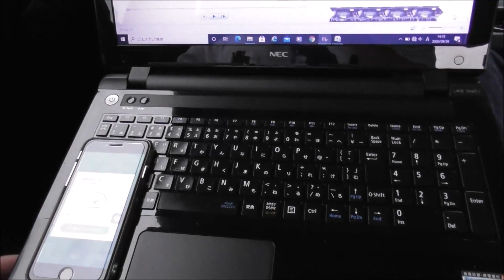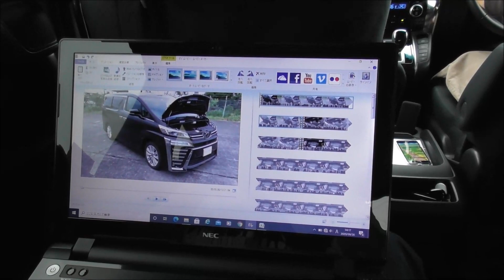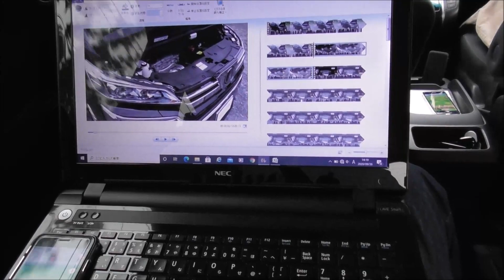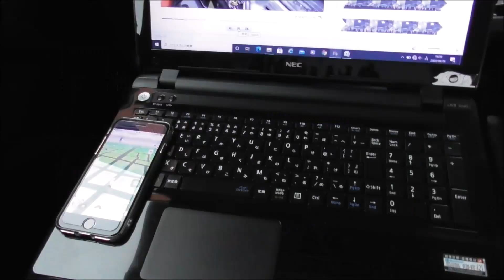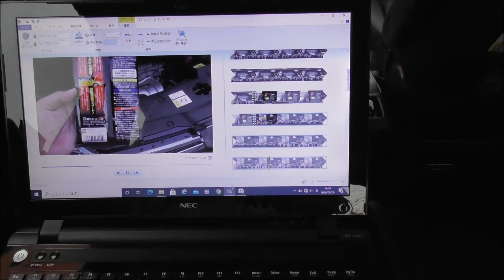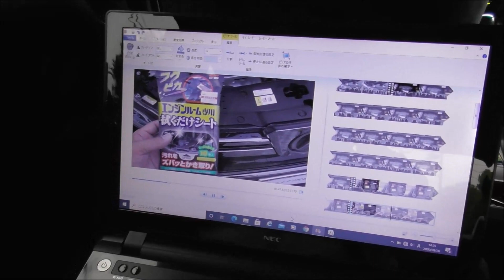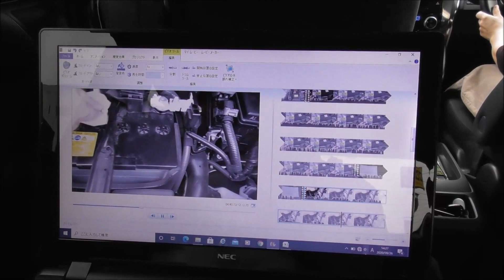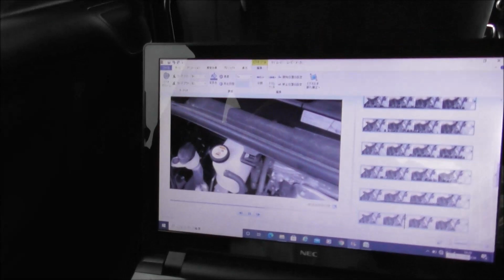ヴェルファイア 30後期 2.5Z セカンドシートでPCの操作をすると車酔いするのか！？実際後ろに座って幹線道で実験しました！！(VELLFIRE)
普段後ろに座る機会は少ないんですが妻の協力の元、セカンドシートで動画の編集をやってみました！昔は車酔いしやすかった人間がどうなるか？(VELLFIRE)

ヴェルファイア 30後期 2.5Z 新車購入して以来、エンジンルームがほったらかしだったので人生初のクリーニングをしました[8/23撮影](VELLFIRE)

ヴェルファイア 30後期 2.5Z 長距離ドライブと砂浜へ行った後の洗車の様子をお伝えします！！(VELLFIRE)

ヴェルファイア 30後期 2.5Z 長距離ドライブ時の燃費計と満タン方式の誤差と地方のガソリン価格をお伝えします！！(VELLFIRE)

ヴェルファイア 30後期 2.5Z 石川県の千里浜なぎさドライブウェイ(後編)から群馬に帰ります！！(VELLFIRE)

ヴェルファイア 30後期 2.5Z 石川県の千里浜なぎさドライブウェイ(中編)波打ち際はこんな感じです！！(VELLFIRE)

ヴェルファイア 30後期 2.5Z ランクルが大胆なハコ乗り？をする石川県の千里浜なぎさドライブウェイ(前編)に行ってきました！(VELLFIRE)

ヴェルファイア 30後期 2.5Zと代車のオデッセイABSOLUTE 7人乗りを比較してみました！(VELLFIRE)

ヴェルファイア 30後期 2.5ガソリン仕様のマルチインフォメーションディスプレイのご紹介 Part02 後編です！！(VELLFIRE)

ヴェルファイア 30後期 2.5ガソリン仕様のマルチインフォメーションディスプレイのご紹介 Part01 です！！(VELLFIRE)

ヴェルファイア 30後期 新車購入は現金！？それともマイカーローン！？楽しいカーライフへの選択肢はどちら・・・(VELLFIRE)

ヴェルファイア 30 後期 2.5Z  ボディのコーティングの状態を新車購入からもう少しで１年になりますので動画でお伝えします！！(VELLFIRE)

ヴェルファイアとYOU TUBE ☆ 登録者1200人 ☆ ８月の推定収益が出ましたので気になる再生回数や各種指標などの情報と合わせてお伝えします！(VELLFIRE)

ヴェルファイア 30 後期 2.5Z  本格的にチャンネル運営を開始してから無事に１周年を迎えることができました！！視聴者のみなさん本当にありがとうございます！！(VELLFIRE)

ヴェルファイア 30 後期 2.5Z  遠出をしないので宝の持ち腐れ感が・・・NHKで石川県の千里浜なぎさドライブウェイの映像を見て思い出作りに行ってみたくなりました！！(VELLFIRE)

ヴェルファイア 30 後期 2.5Z  妻の運転で市役所の地下駐車場とヤマダ電機の立体駐車場へ！一発で入れられるか！？(VELLFIRE)

ヴェルファイア 30 後期 2.5Z  新車で乗れるカーリース 契約の金額や期間などメリットとデメリットをご紹介！！(VELLFIRE)

ヴェルファイア 30 後期 2.5Z  我が家の車の稼働率と地方都市の車事情をお伝えします！(VELLFIRE)

ヴェルファイア 30 後期 2.5Z  202 ブラック 外気温35度 ボディやエンジンルーム、内装の温度を測定しました！エンジン停止した車内はサウナです・・・(VELLFIRE)

群馬県の夏の夜、買い物先で物凄い雷雨に遭遇！ビデオカメラを持って来なかったので最近機種変更したiPhone SEで撮影しました！！記録的短時間大雨情報は後から知りました・・・(VELLFIRE)

ヴェルファイア 30 後期 2.5Z  202 ブラック 外気温30度 ボディやエンジンルーム、車内の温度を測定しました！(VELLFIRE)

ヴェルファイアとYOU TUBE ☆ 登録者1170人 ☆最大９万円のキャッシュバックに釣られてネット回線を光に変更ついでにPC等も購入・・・(VELLFIRE)

ヴェルファイア 30 後期 2.5Z  車中泊で使えるお手軽グッズとカスタマイズ機能、ドアロックの注意点をお伝えします！(VELLFIRE)

ヴェルファイア 30 後期 2.5Z  車中泊と山道の走行中の動画です！カメラ撮影の報酬は 鬼滅の刃 で！！(VELLFIRE)

ヴェルファイア 30 後期 2.5Z 速度取締り (ネズミ捕り) ドラレコとムービーの映像です！捕まえる側も命がけですね、、、(VELLFIRE)

ヴェルファイア 30 後期 2.5Z  撮影等の使用で平均燃費がかなり悪いので市街地走行時の燃費をご紹介します！(VELLFIRE)

ヴェルファイア 30 後期 2.5Z  新車納車から10カ月目のレビューや感想、走行距離、燃費、洗車に関する事などをお伝えします！(VELLFIRE)

ヴェルファイアとYOU TUBE ☆ 登録者1140人 ☆ 私が使っている撮影機材と編集機器をご紹介します！

ヴェルファイアとYOU TUBE ☆ 登録者1130人 ☆ ７月の推定収益が出ましたので気になる再生回数や各種指標などの情報と合わせてお伝えします！(VELLFIRE)

ヴェルファイア 30後期　キャンプや海、川なのどアウトドア、買い物で使える便利グッズのご紹介です！！80ヴォクシーでも使うことができます！！(VELLFIRE)

ヴェルファイア 30後期　カタログには無い法人仕様のオーディオレスがすでに販売を開始されたので動画でご紹介します！！(VELLFIRE)

ヴェルファイア 30後期　フロントセンサー(クリアランスソナー)の死角を動画でお伝えします！！(VELLFIRE)

ヴェルファイア 30後期　セカンドシートの居住空間の広さを動画でお伝えします！！(VELLFIRE)

ヴェルファイア 30後期　ルームミラーやドアミラー、後方カメラの死角となるポイントを動画でお伝えします！(VELLFIRE)

ヴェルファイア 30後期　純正スピーカー８個から放たれる音響、音質(個人的感想)に関する動画です！(VELLFIRE)

ヴェルファイア 30後期　ヤフオクでオリジナルグッズの出品を開始します！他の車種でも使えるグッズもあります！(VELLFIRE)

ヴェルファイア 30後期　補助確認装置(サイドアンダーミラー)で確認できる範囲をカラーコーンを使って動画でお伝えします！(VELLFIRE)

ヴェルファイア 30後期　ドリンクホルダーのサポートグッズ！試行錯誤でこんな形になりました！これで落下する心配もなくなります！(VELLFIRE)

ヴェルファイア 30後期　運転席、助手席のエアバッグやカーテンシールドエアバッグの注意点を動画でお伝えします！(VELLFIRE)

第２回プレゼント企画の抽選動画です！(VELLFIRE)

ヴェルファイア 30後期　ステアリングにあるスイッチの操作感や使い勝手のご紹介です！！(VELLFIRE)

ヴェルファイア 30後期　エアコンの操作感や質感のご紹介！ちょっとした設定変更もあります！！(VELLFIRE)

ヴェルファイア 30後期　便利なブレーキホールドですがブレーキペダルの使い方で状態に違いが！(VELLFIRE)

ヴェルファイアとYOU TUBE ☆ 登録者1000人 ☆ ６月の推定収益が出ましたので気になる広告単価、再生回数や視聴者維持率などの情報と合わせてお伝えします！(VELLFIRE)

ヴェルファイアの撮影場所で事件！？にパトカーと警察官が集合！※今回ヴェルファイアは映ってません※(VELLFIRE)

ヴェルファイア 30後期　窓ガラスのコーティングと室内の窓ふきグッズのご紹介です！(VELLFIRE)

ヴェルファイア 30後期　ドリンクホルダーのサポートグッズ、特別仕様車とエグゼクティブラウンジの感想をお伝えします(VELLFIRE)

ヴェルファイア 30後期　装備や使い勝手 Part⑤モデルチェンジした収納グッズもご紹介します！(VELLFIRE)